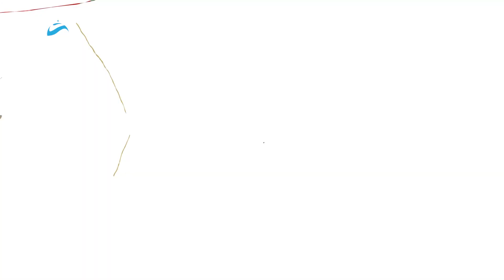[ Хот айлын зоог ] нэвтрүүлэг /Дугаар 25/